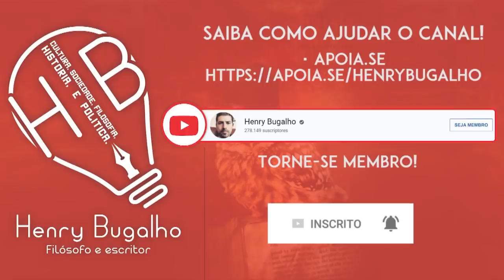ALEXANDRE FROTA DETONA BOLSONARO NO RODA VIVA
Alexandre Frota detona Bolsonaro no Roda Viva. Entenda!